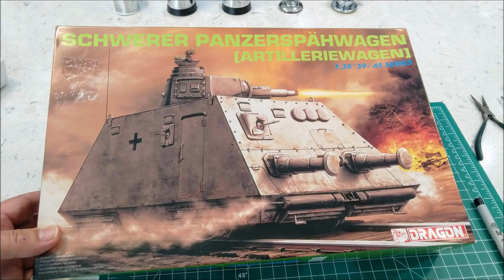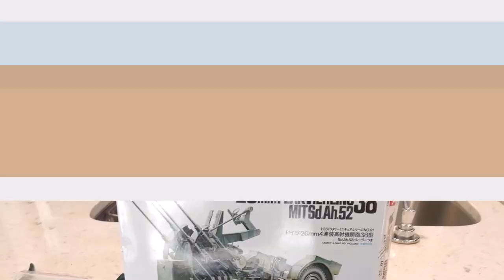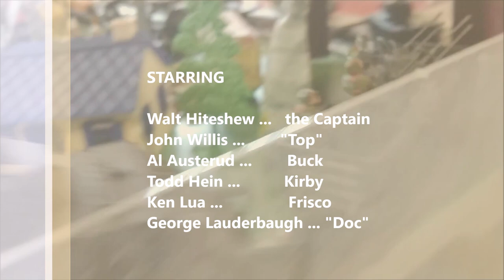Marx German Armored Train Panzerspahwagen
This is a video documenting my build of a custom Marx train-based on a WWII German armored Schweder Panzerspahwagen.  The O-gauge model train is built on a Marx 400 locomotive pulling plastic flat cars and caboose.  The Panzerspahwagen is a Dragon 1/35 scale model.  I had to cut down and resize the model to make it fit on the smaller Marx 400 locomotive.  I narrowed the model 1-inch down the centerline.  The tank and armored car loads are Tamiya 1/48 models including the 1/35 Tamaya German 20mm Flakvierling 38.  The train pulls very nicely on a 3-rail o-gauge layout.  Mixing the two scales, 1/35 the train and 1/48 for the tank loads falls short of complete scale realism, but I believe the custom train exemplifies the simple approach Marx took in making their O-gauge trains.   I had fun building it and hope you enjoy watching.